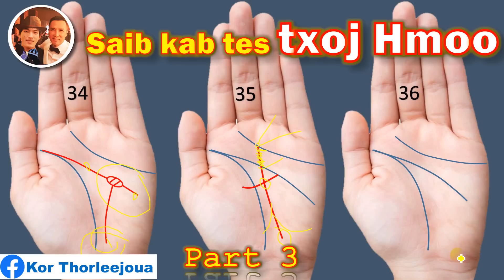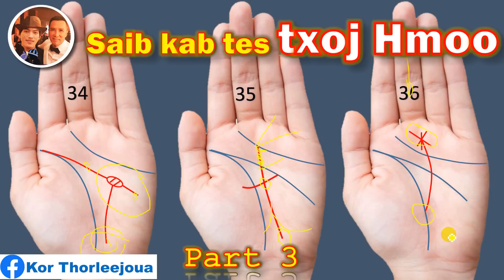Saib Kab Tes Txoj Hmoo part 3